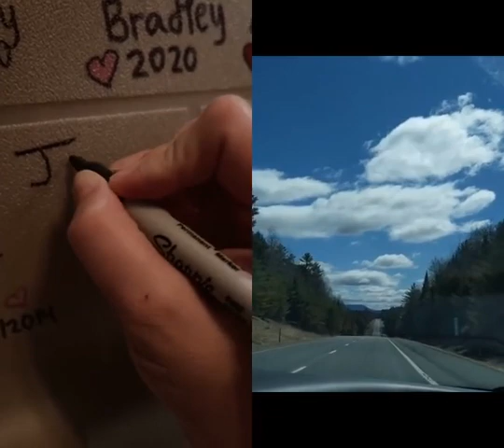with @jaggersjourney sending you peace & love jaggersjourney #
dog rescue duet with @jaggersjourney sending you peace & love